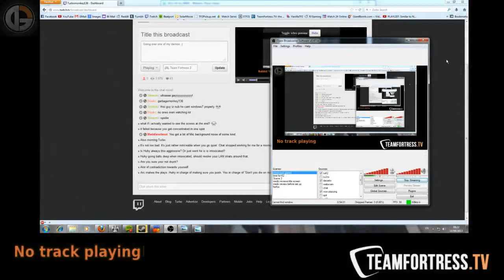Div 1/2 Medic demo POV review agasint Darn's team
Sorry for me being half asleep it was 9am when  I made this. Also Huhy was not drunk so sorry Huhas.

Please watch me stream sometime nice internet people :)